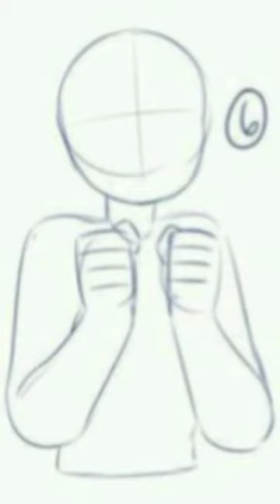If Wukong and Macaque would speak to their fans😂